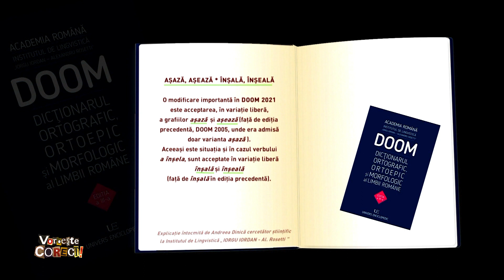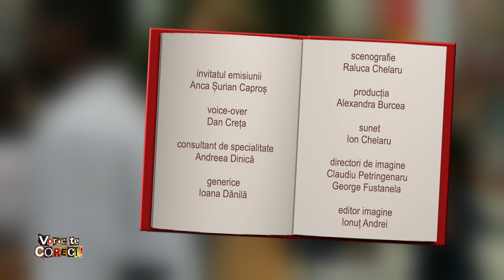Vorbeşte corect! cu Anca Şurian Caproş: „O gălăgie de bani”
Ediţia emisiunii Vorbeşte corect! difuzată vineri, 12 noiembrie, de la ora 14:55, la TVR1.